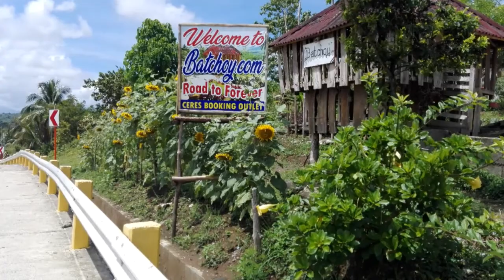WELCOME ROAD TO FOREVER( altavas kalibo)